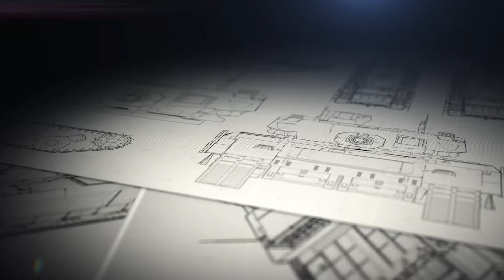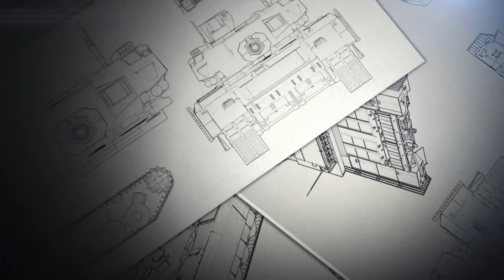Cazas F-16 de la AMB derribaron a dos aviones hostiles tras violar el espacio aéreo venezolano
En lo que fue un nuevo incidente tras la violación de su espacio aéreo, el pasado 1 de mayo dos cazas F-16 Fighting Falcon de la Aviación Militar Bolivariana derribaron dos aviones hostiles en el municipio Pedro Camejo, estado de Apure. Los aviones fueron inutilizados tras haber ingresado al territorio de Venezuela de manera subrepticia, operando sin códigos de identificación, a vuelo rasante y con el transponder apagado, “…violando el ordenamiento jurídico de control aeroespacial venezolano…”.